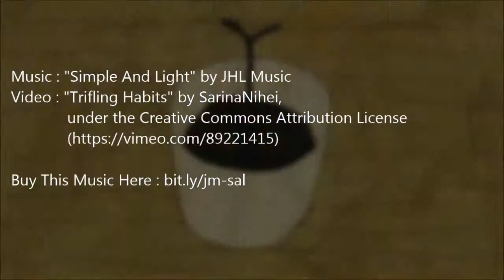Game background music "Simple And Light" by JHL Music - Music for games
Game background music "Simple And Light" by JHL Music

Game background music with synth bass, keys, percussions and drum.
Bright sound of bass and keys with rhythmic percussions make fun and bouncy mood.
This track has various edited version such as 30sec, 60sec and loopable versions.

Video : "Trifling Habits" by SarinaNihei,

Game background music for video
Makeup tutorials
Presentation Music
Vloggers
Youtubers
TV Advertising Music
Slideshow Music
TV Podcast Music
Movie Music
Timelapse Background